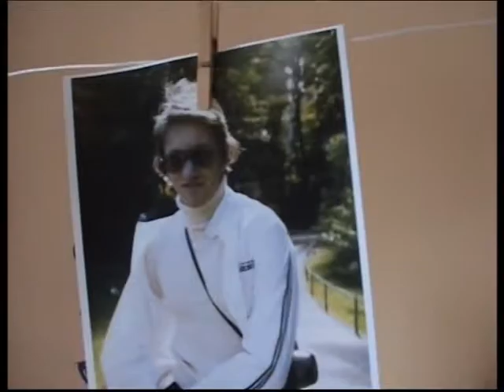Detlefs 60er Kurzversion